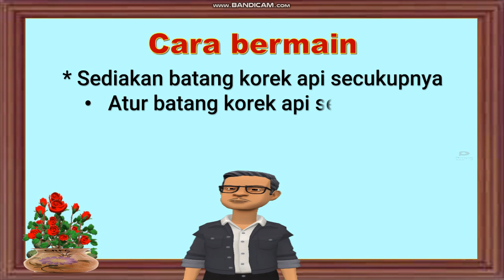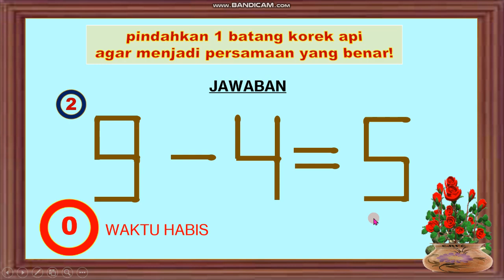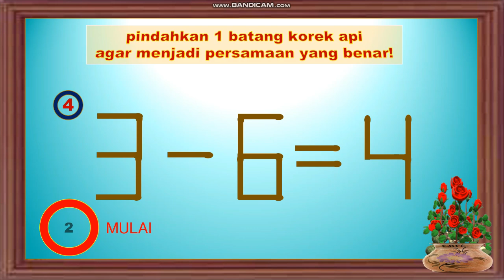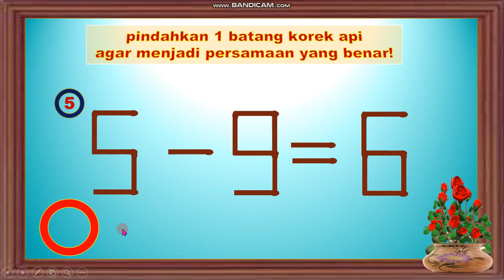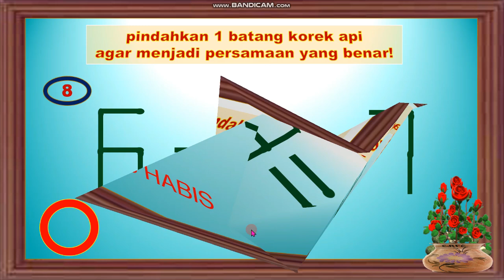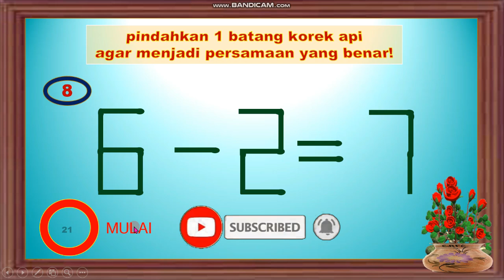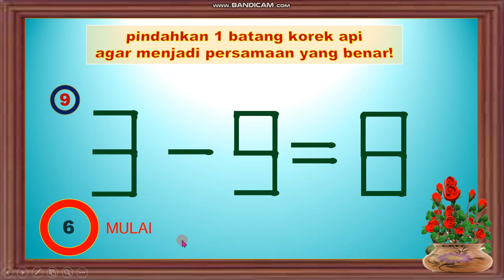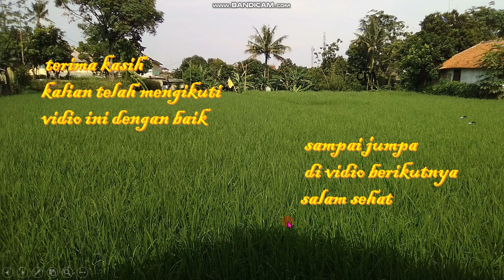Sekedar Hiburan Saja part 2/ permainan matematika/ teka teki korek api/bermain sambil belajar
Pembelajaran matematika dasar materi tentang bilangan cacah, terutama penjumlahan dan pengurangan. Permainan matematika, teka teki korek api. bermain sambil belajar. Semoga terhibur. Salam sehat selalu.